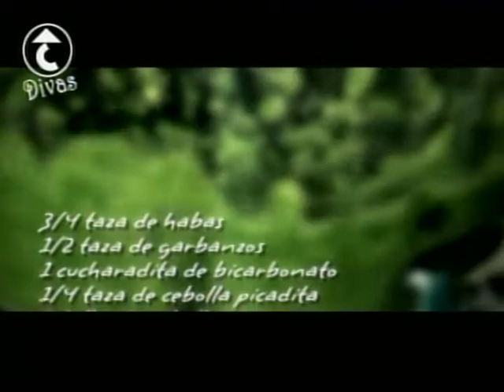Falafel comida Arabe Kristina en casa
Falafel comida Arabe